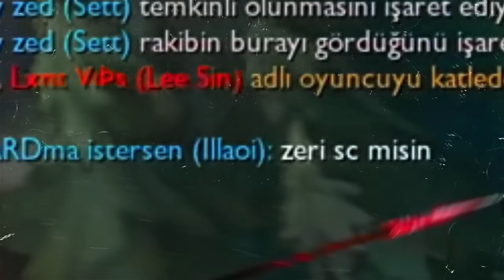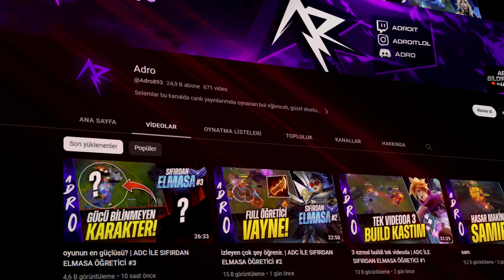SINIRSIZ KALKANLI XAYAH NELER YAPABİLİR?